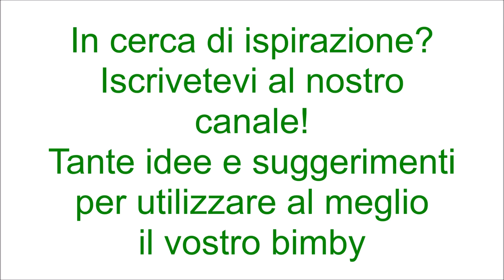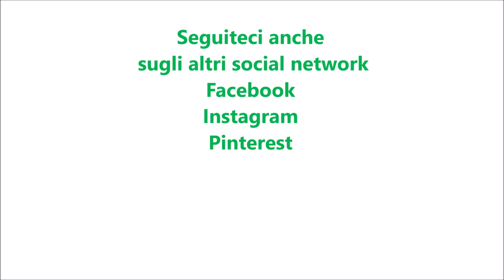Risotto al pesto di pistacchi, burrata e gamberi per bimby TM6 TM5 TM31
Ingredienti:
350 g di riso di tipo carnaroli
130 g di pesto di pistacchi
500 g di gamberi
300 g di burrata tagliata a pezzetti
30 g di granella di pistacchi
30 g di burro
50 g di vino bianco
30 g di cipolla
30 g di olio e.v.o.
1 cucchiaino di dado vegetale preparato con il bimby
700 g di acqua
1 cucchiaino di sale
1 pizzico di pepe nero